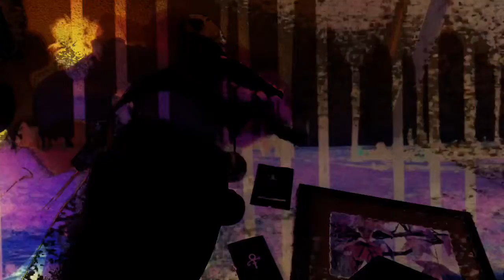Tomás - three-ring-circus-life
In my Innovative & Immersive Art class we are to create a short (no more than 90-seconds) experimental film. It must consist of film you show yourself, film grabbed off the internet, audio, colorizing, etc.

This is my submission, as it has to be linked somewhere it can be viewed at by the professor.